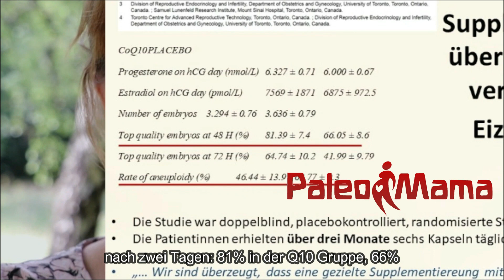Eizellqualität steigern mit Coenzym Q10 | Dosierung, Ubiqinon vs. Ubiqinol & Studien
Wie kann CoQ10 die Fruchtbarkeit verbessern? Biologin Dr. Darja Wagner erklärt, warum Coenzyme Q10 für die Eizellen wichtig ist. Aus dem Video-Kurs BABYGLÜCK - PIMP MY EGGS

Neben Folsäure hat sich Coenzym Q10 als ein äußerst wirkungsvoller Vitalstoff bei Kinderwunsch herauskristallisiert - und das aus guten Gründen! Zahlreiche Studien zeigen, dass Q10 sowohl die männliche als auch die weibliche Fruchtbarkeit unterstützen kann.

Mit zunehmendem Alter nimmt die Fruchtbarkeit ab, insbesondere bei Frauen verläuft dieser Rückgang oft schneller und drastischer. Dies betrifft vor allem die Anzahl und Qualität der verfügbaren Eizellen, wobei ab etwa 38 Jahren ein rapid sinkender Trend einsetzt, unabhängig vom individuellen Gesundheitszustand und genetischer Veranlagung.

Eizellen benötigen viel Energie, die in den Mitochondrien mit Hilfe von CoQ10 produziert wird, um eine erfolgreiche Befruchtung und die folgenden komplexen Zellteilungen zu gewährleisten. Leider nimmt der Coenzym Q10-Spiegel mit zunehmendem Alter ab. Eine Studie aus dem Jahr 2015 legt nahe, dass die Steigerung des Q10-Spiegels die Eierstockaktivität verbessern kann. Zudem deutet die Forschung darauf hin, dass die Supplementierung mit geeigneten Q10-Dosierungen über einen Zeitraum von 2-5 Monaten dazu beitragen kann, die biologische Uhr der Eizellen zurückzudrehen.

Erfahren Sie mehr über die Dosierung von Coenzym Q10, den Unterschied zwischen Ubiqinon und Ubiqinol sowie die relevanten Studien in diesem aufschlussreichen Video.

Weitere Infos:
Dr.Darja Wagner Kinderwunsch-Blog